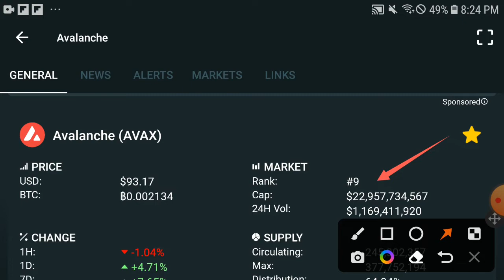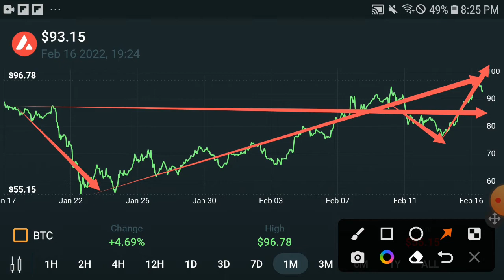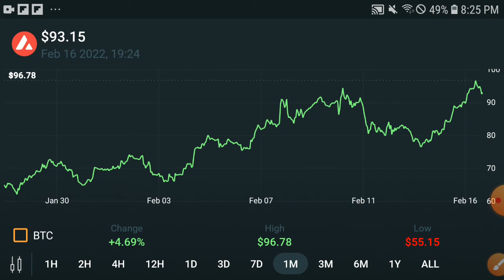Avalanche Shocking Today || AVAX Price Prediction! AVAX Today Update